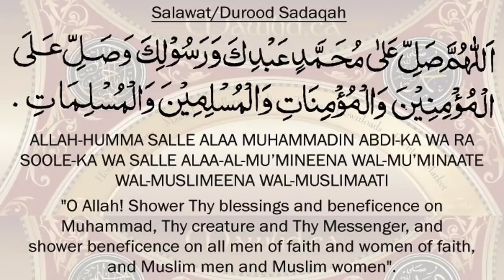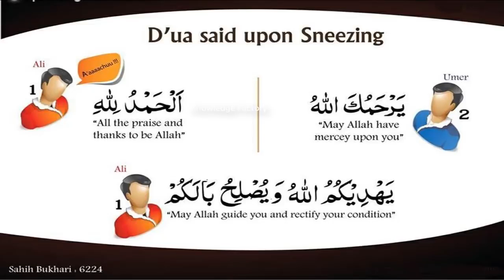Why Sneezing Happens Do You Know Interesting Facts of Sneezing